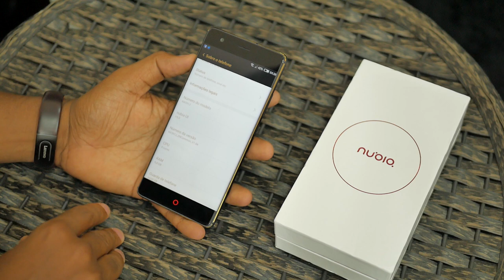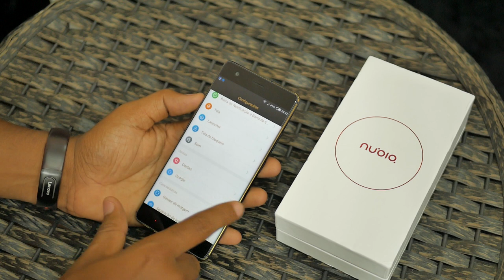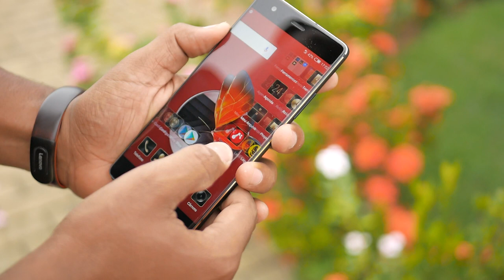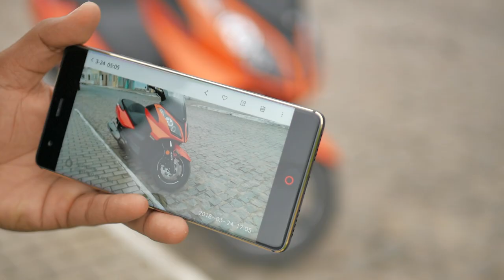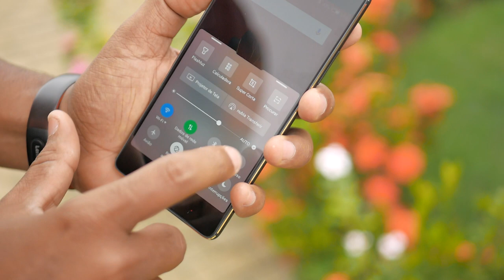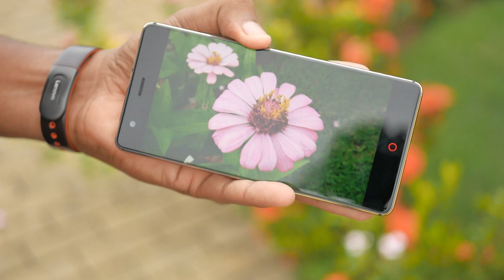PAGUEI PAU NESSE SMARTPHONE, VÉI